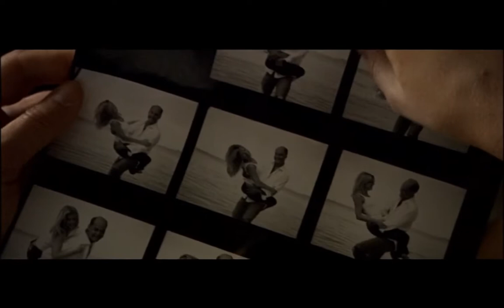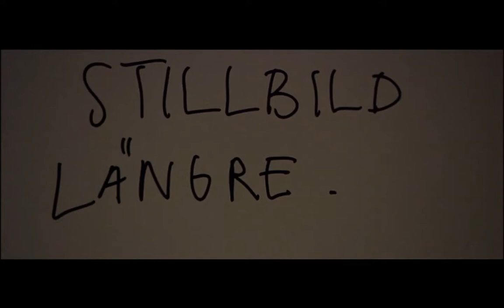Fyra Nyanser Av Brunt - Radiohead - Climbing Up The Walls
“Vet du vad som händer när du ställer upp den där?
 Jag åker ner i division 5 igen.
 Jag åker ner till den där tingel-tangel världen som jag kommer ifrån.

Och all den dåliga smaken som fanns där, allt det. Finns i den där gubben”